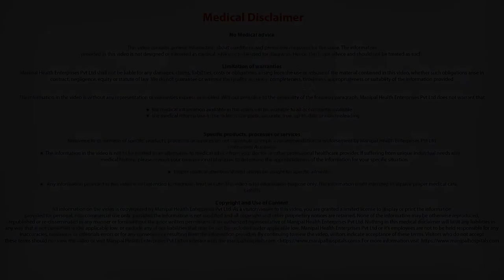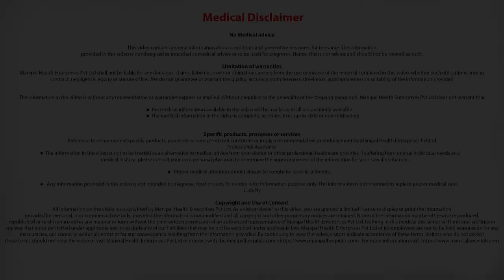Age limit for vaccination? | Vaccinology | Paediatrician | Dr Bhaskar Shenoy | Manipal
Here is a brief talk by Dr Bhaskar Shenoy - Consultant - Paediatrics at Manipal hospitals, explains if there any age limit for vaccination.

His areas of expertise include General Paediatrics, Paediatric Infectious Disease, Vaccinology and Kawasaki Disease.

The Centre of Excellence in Paediatrics and Child Care is a place children will love to come to even when they are sick. This is because our paediatricians are not only skilled in their specialized field of medicine, but also are kind, sympathetic and patient to a child’s needs.